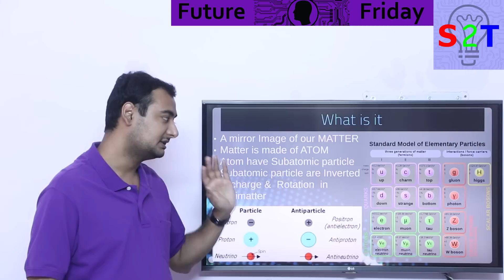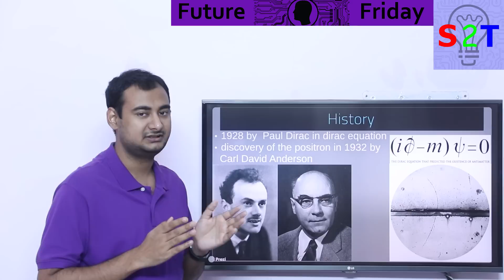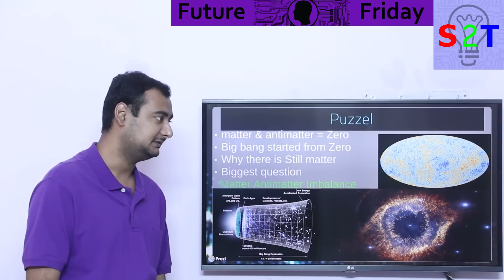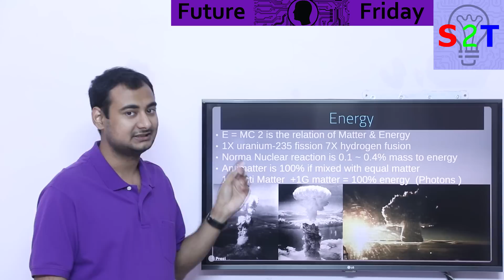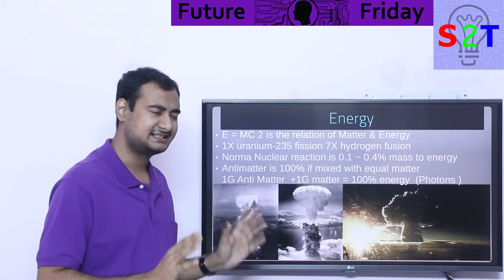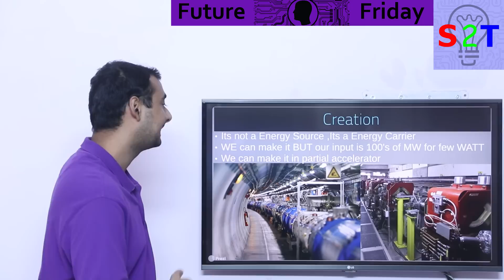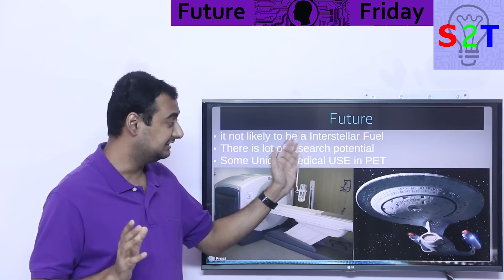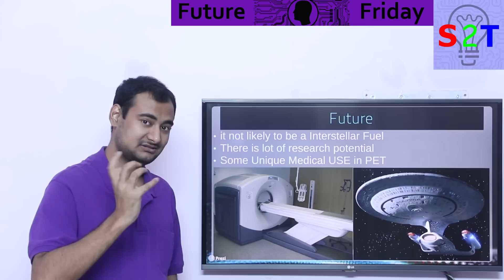Antimatter Explained In HINDI {Future Friday}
In this Ep, we will talk about anti matter
So what exately is it
the long road that leads here
the Complex part of Big mbang Puxxel
The level of  energy we are talking about
Creation problems
What we can expect in the Future